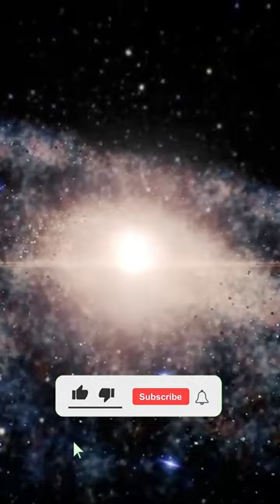Stars bigger than Jupiter?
🌍 Have you ever wondered what lurks in the elusive depths of our universe?
Out there, far from our view, a majestic, unfathomable dance is taking place, the brilliance of which will take millions of years to reach us.
Colossal, enigmatic and infinitely distant cosmic entities orchestrate a silent symphony beyond our comprehension.
Stars, planets, galaxies and clusters of inordinate size haunt our imaginations and tantalize our curiosity, inviting us to contemplate the unexplored immensity of this vast universe.
Who among us hasn't looked up at the heavens, dazzled by the starlight, and felt the powerful call of the unknown?
What traveler hasn't wondered whether, beyond the twinkling stars, there exist worlds as rich as our own, or perhaps even more complex?

From the glittering heart of the stars, where the elements that gave birth to life are born, to the swirling galaxies that contain billions of worlds, each stage of our journey will reveal more and more enigmas.
The scales of space and time with which we will be confronted will severely test the limits of our understanding of the world.
As cosmic travelers, we are mere particles in the face of this immensity.
Together, we'll set out to discover the largest entities and most immense structures with which we cohabit within this frightening, yet fascinating void called space!

💥The Infinitely Big:
- If the universe seems infinite to us, let's remember that our scale of the world is also infinite for the smallest elements that make up matter.
Namely, subatomic particles!
In fact, the human size is of the order of a metre; that's our frame of reference for observation.
With sharp eyesight, it's possible to see several kilometers away, but also to notice details of the order of a tenth of a millimeter.
But with measuring equipment, we can go much further...
Far enough to deduce the existence of the primordial constituents of matter: the famous quarks.
If you thought the atom was the smallest element in the universe, think again.
Thanks to extensive research, notably at CERN's particle collider, we now know that every atom is made up of a nucleus and one or more electrons.
Most atomic nuclei are made up of neutrons and protons, known as nucleons.
Because of the negative electric charge of electrons and the positive electric charge of protons, these two elements are held together by the action of the electromagnetic force.
This is one of the four great forces that govern the laws of physics as we know it.
At the atomic scale, the most important forces are the electromagnetic force, the strong interaction that holds atomic nuclei together, and the weak interaction.
The role of the latter is rather difficult to describe, yet still understandable to most people.
But it is just as responsible for the radioactive decay of subatomic particles as it is for nuclear fusion at the heart of stars.
The final fundamental interaction, and probably the best known of all, is the gravitational force.
In other words, gravity.
Its intensity depends above all on the mass of the objects in question.
It is therefore very present on a cosmic scale, whereas its role at atomic level is negligible.
The atom is made up of neutrons, protons and electrons.
But is it possible to go even further?
Not surprisingly, the answer is yes!
At the heart of nucleons are other elementary building blocks of matter.
These are the quarks!
And when it comes to their size, things get even more complicated...
But to understand better, we need to go back to the structure of the atom.